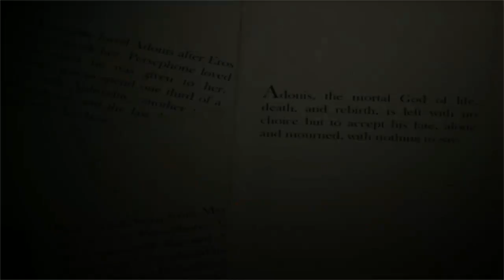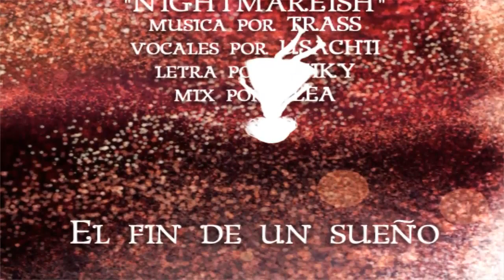Mary Soñando final |un final decepcionante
OJALE ME PUEDAN REGALAR UN LIKE Y PONERLO EN FAVORITOS CON ESO ME AYUDARÍAN BASTANTE

Y PREGÚNTAME LO QUE SE TE ANTOJE EN ASK
Y TANBIEN DESCARGARTE NUESTRA AP
P PARA GOOGLE Y FIREFOX

Sera Denunciada.